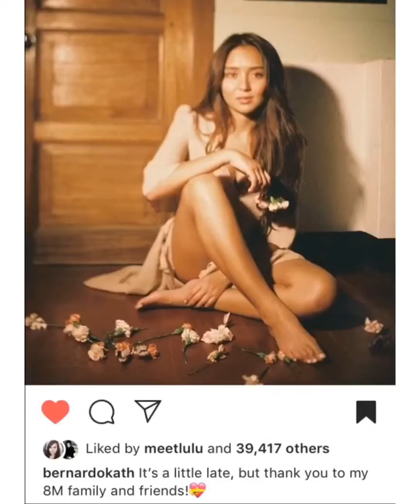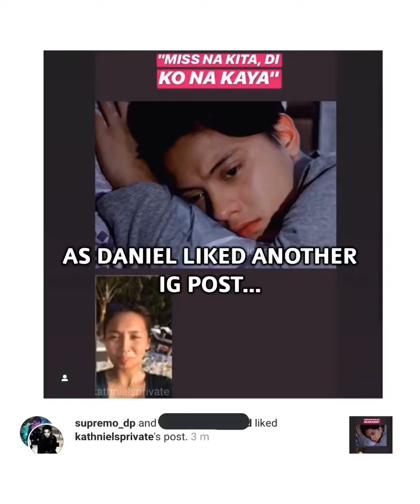Daniel Padilla Just Left the Sweetest Comment on Kath’s IG Post!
I love you. -DJP

Our KathNiel Hearts are fluttering!